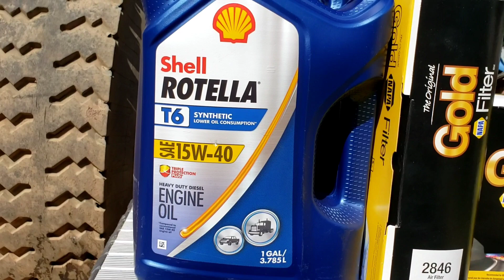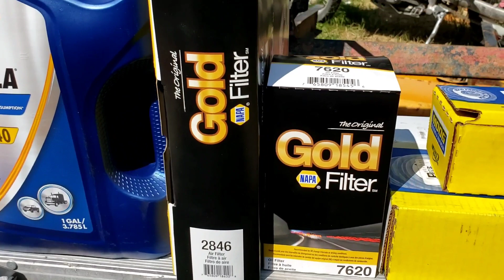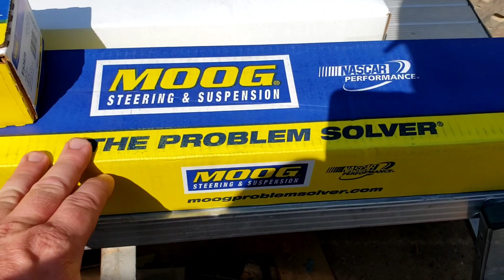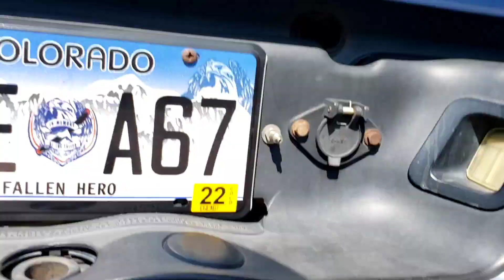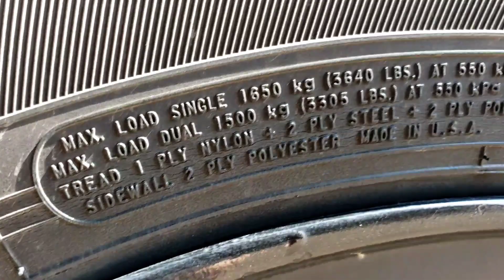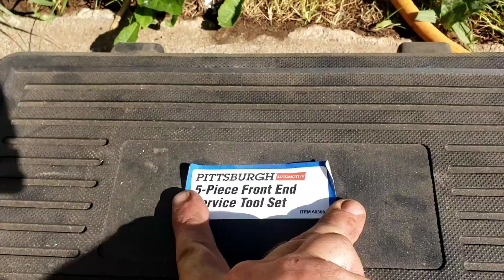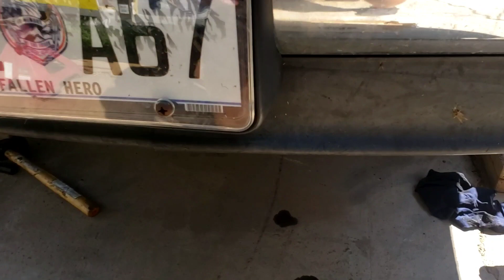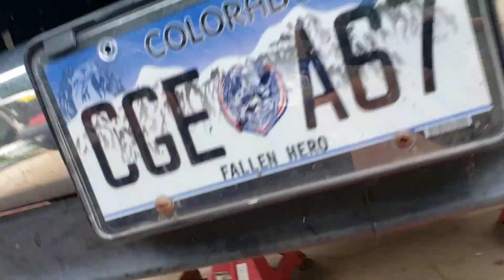Rebuild Dodge Cummins front end for UNDER $500 ?! - DIY Hotshot Trucking Maintenance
Replacing worn front end steering components on a 2003 Dodge Ram 2500 4x4.
I encourage all to read the book of Proverbs!